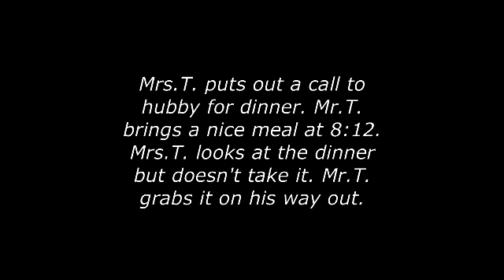Mrs T calls for dinner 1-22-15